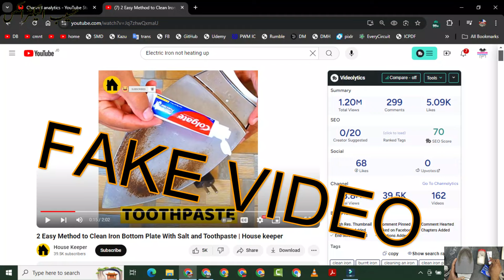{822} Electric iron bottom plate cleaning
In this video number {822} Electric iron base plate, bottom plate cleaning, I explained how to clean electric iron base plate. base plate soleplate of iron gets sticky when overheated and some bunt cloths and silky deposits are accumolated in the bottom. i tried 2 different methods, 1st method using colgate toothpaste and baking soda. it is fake process, i watched in a video from @housekeeperdiy channel.
while i tried another method used in from @i4idea channel. it is good working method